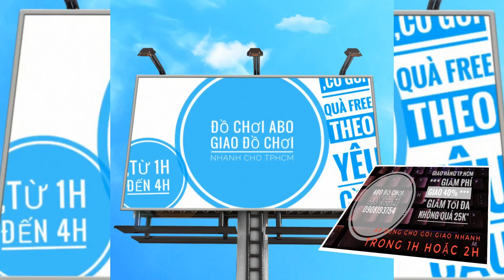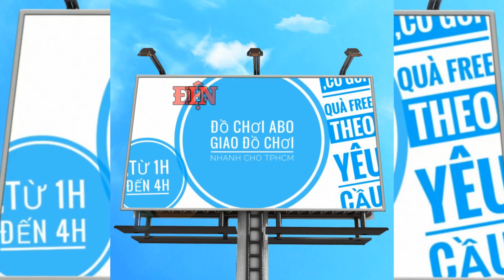CẬN CẢNH SẢN PHẨM - ĐỒ CHƠI BÁC SĨ VALI KÉO XANH DƯƠNG 8560 - ABO ĐỒ CHƠI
CẬN CẢNH SẢN PHẨM - ĐỒ CHƠI BÁC SĨ VALI KÉO XANH DƯƠNG 8560 - GIÁ CỬA HÀNG 170.000Đ - ABO ĐỒ CHƠI